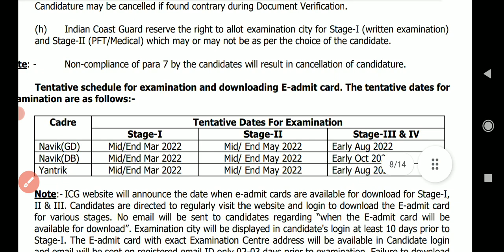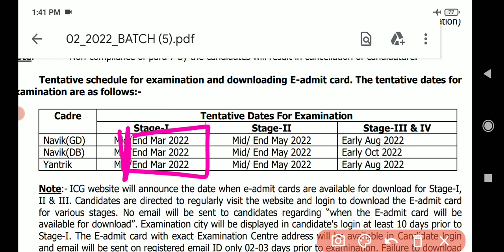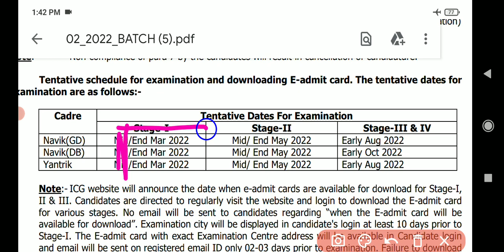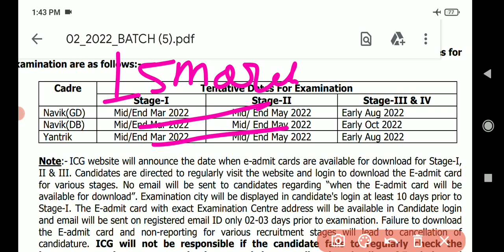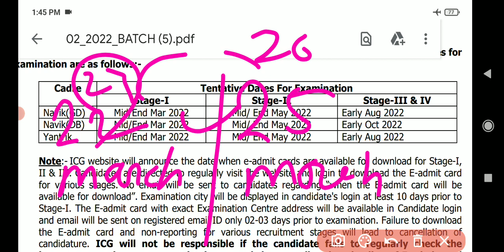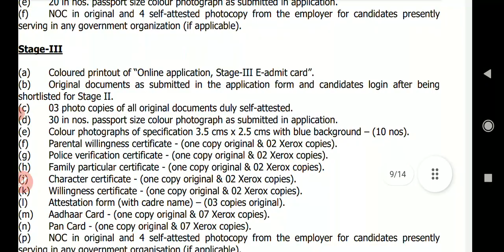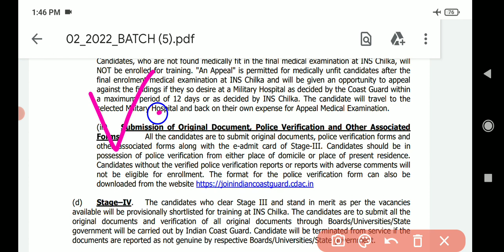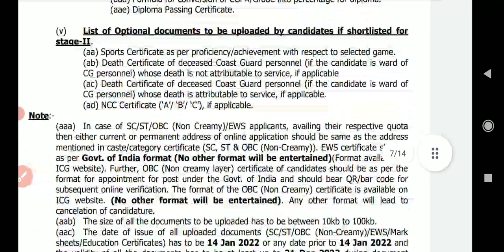Coast Guard Navik GD DB Admit Card 2022 || Coast Guard Exam Date 2022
Indian coast guard navik DB GD Yantrik Exam Date 2022 , coast guard navik dB gd admit card 2022 ,
                      आज मैं आपको Indian coast guard navik GD DB YANTRIK के Admit card और Exam Date के बारे में बताने बाला हू |